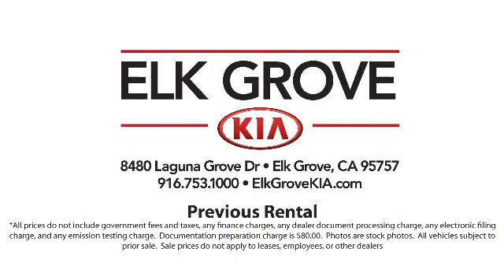2018 Dodge Challenger SXT Coupe Elk grove Sacramento Folsom Lodi Galt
2018 Dodge Challenger SXT Coupe Stock Number: G100116R Vin:2C3CDZAG8JH270239 Previous Rental.

8480 Laguna Grove Dr.